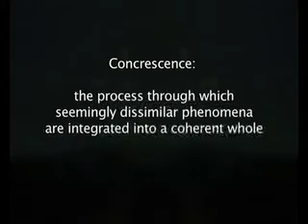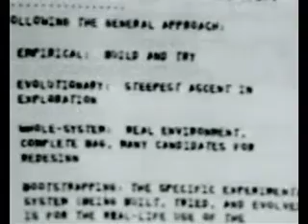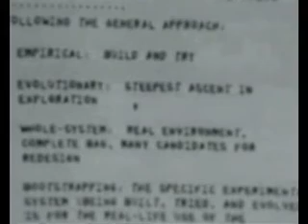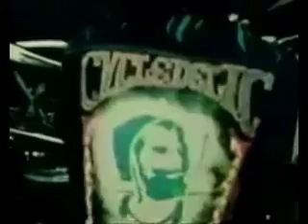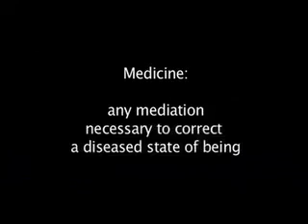Mother of All Demos- SRI - Entheogenesis - Concrescence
Concrescence:
Engelbart dreamed of technology and tools that increased our Collective Intelligence and gave us a stunning example of how it works.  Stanford Research International funded core group of visionary, multidisciplinary, experimentation with surrender to authenticity as the overriding presiding magistrate of the ineffable felt moment.